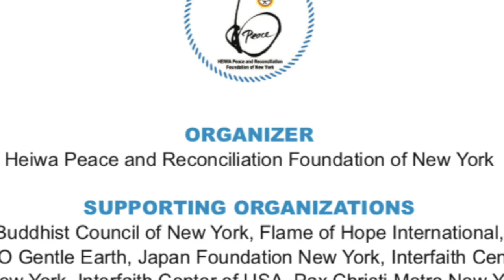World Peace Interfaith Gathering 2024, Day 4 Part 1: Interfaith Prayer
Interfaith Prayers for Peace "Beyond Hiroshima and Nagasaki" is held at St. Mark's Church on August 10, 2024.  This will be followed by the Peace Concert, and Theatrical Play "Face of Jizo."  We did have A-bomb exhibition at the Church entrance, the Art Exhibition "Under this sky: Manhattan Project" and beautiful Nihonga paintings were displayed.

00:06  Procession
02:33  Opening Welcome – Rev. James A. Lynch
04:40  Welcome – from St. Mark's Church: Elisabeth Jacobs
Interfaith Prayer for Peace
   - 06:15  Flame of Hope:  Rev. Lawrence Lefcort
   - 09:05  Invocational Chanting (Rev. TK Nakagaki)  and song (Lulla LayLa)
   - 14:50  Buddhism: Rev. Lawrence Lefcort
   - 18:11  Christianity
   - 18:45  Hinduism: Guru Dileep-ji (World Yoga Community)
   - 22:25  Islam
   - 24:00  Judaism : Tom Geber
   - 25:50  Native people:  Peter Rogina (Peace Light)
   - 27:50  Shinto: Rev. Yoichi Fukui (Tenrikyo Mission)
31:40  Explanation of Kids Guernica – Minoru Watanabe
37:03  Messages from Hiroshima: Tak Furumoto,
44:30  Message from Nagasaki: Nobu Kimoto
49:03  Music: Yulia Havrylenko